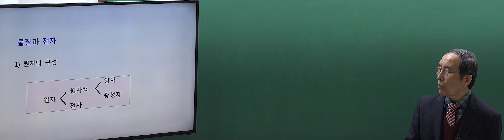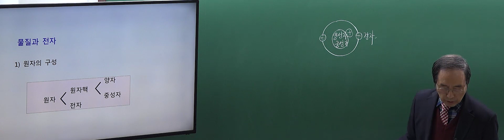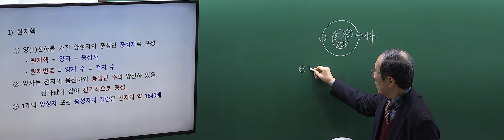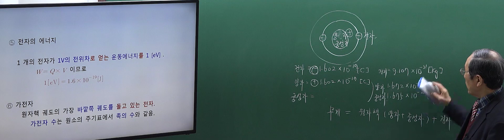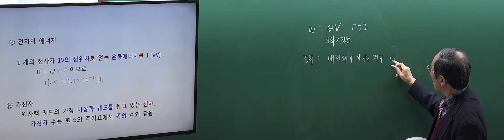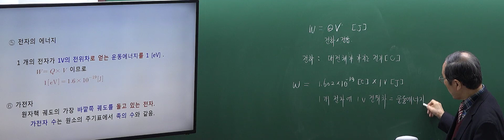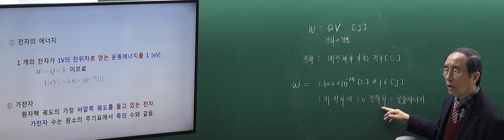특성화고 통신직공무원 : 전자공학